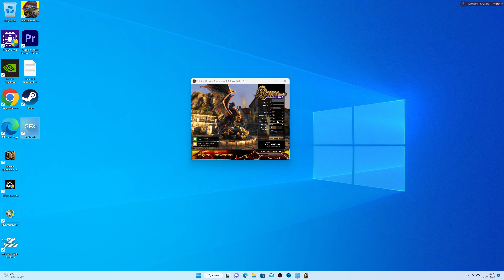RTX 3060 Heaven Benchmark 4k ULTRA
Syestem Specs:
SSD Nvme M2 1TB Crucial P2 M2 2280